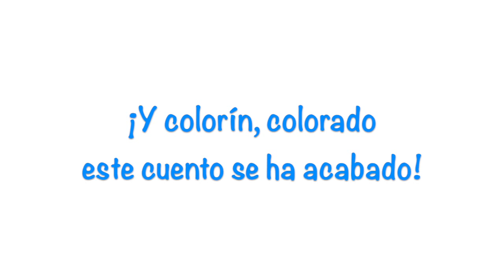El zapatero y el duende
El zapatero y el duende. Francisco y Mª del Pino. Familias Lectoras. CEIP SAN WALABONSO.